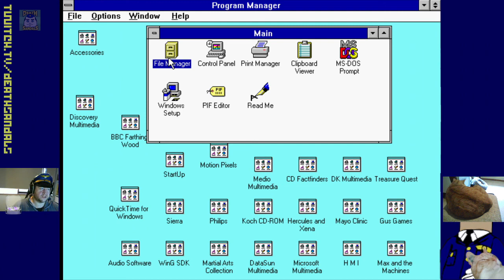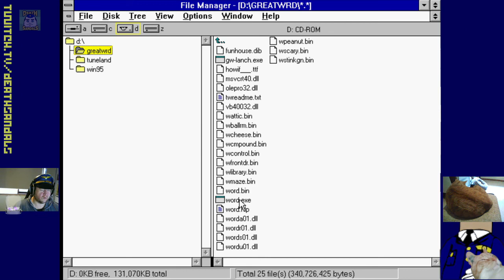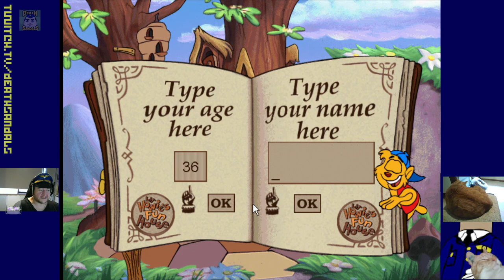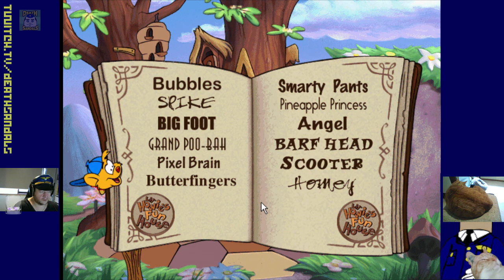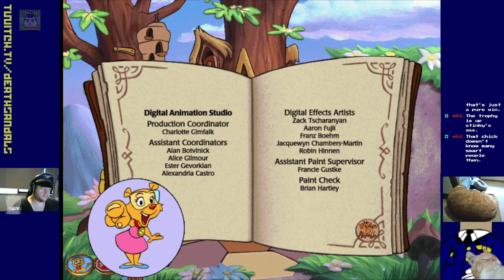Lil' Howie's Great Word Adventure (Windows 3.1): Gizmo Tortures Roger Rabbit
I found a surprising edutainment adventure by 7th Level, the developers of the Monty Python games.  It features Howie Mandel (Gizmo from Gremlins, germaphobe) Charles Fleischer (Roger Rabbit) and Maurice LaMarche (The Brain from Animaniacs) teaching us simple literacy using a number of minigames, most of which involves torturing a skunk.